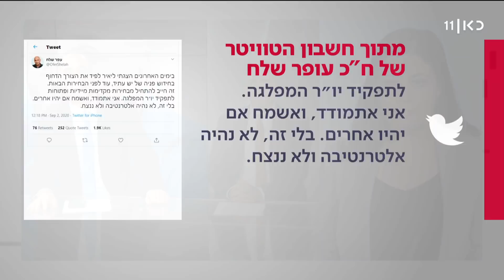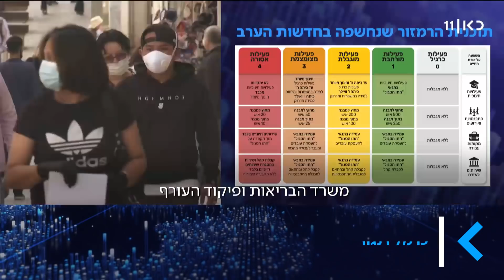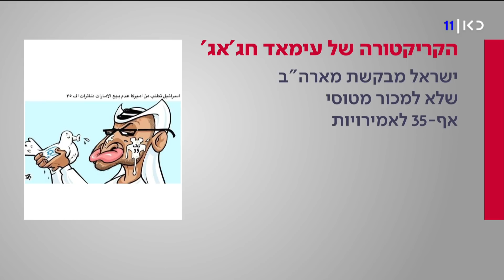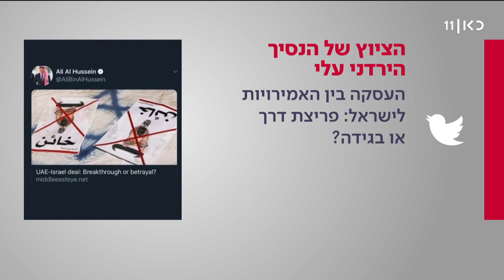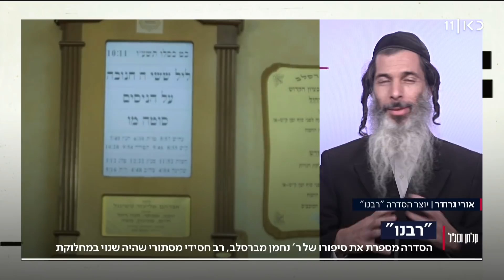קלמן וסג"ל | 02.09.20: מועצת יש"ע בקמפיין נגד הקפאת הבנייה